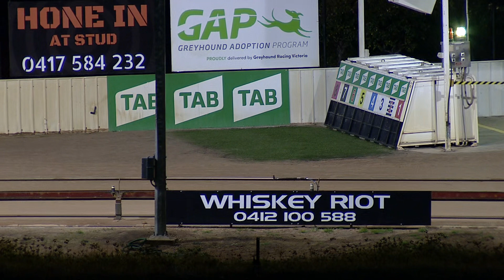SHP MON 29 JUN 20 R6